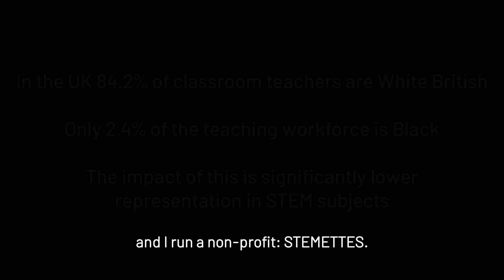STEM from Black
Teach First and Mission 44 are delighted to share their new campaign, STEM from Black. We're bringing together Black STEM professionals, thought leaders and educators to communicate the power of representation and the impact Black STEM teachers can have in inspiring a new generation of scientists, engineers, mathematicians and inventors.

This film is made with thanks to:
• Dr. Anne-Marie Imafidon MBE - CEO and co-founder of Stemettes
• Professor Nira Chamberlain OBE - Mathematics Professor
• Aqueel Morgan - Teach First science trainee
• Nadine Bernard - Headteacher and founder of Aspiring Heads
• Dwain Brandy - Teacher, Deputy Principal and Anti-Racist Curriculum Advocate